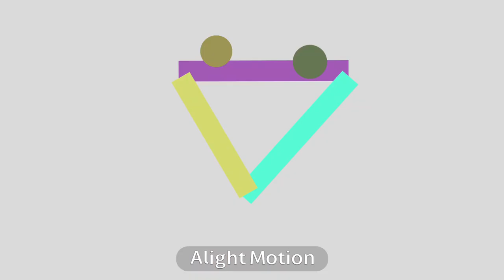Pallet trend w @zenkooi